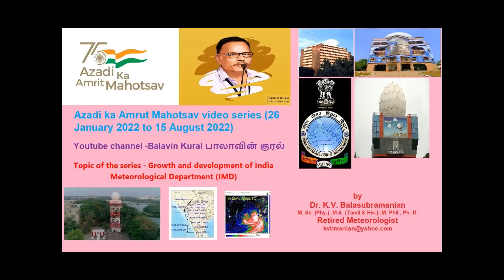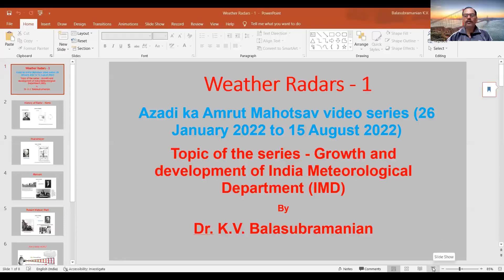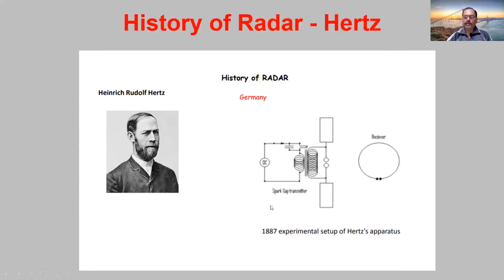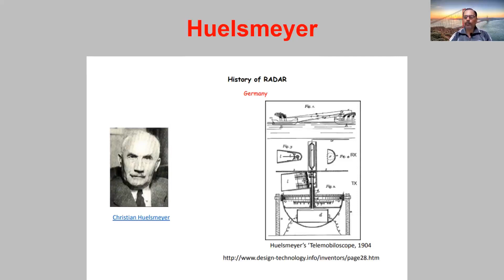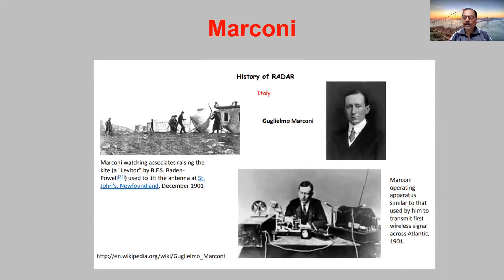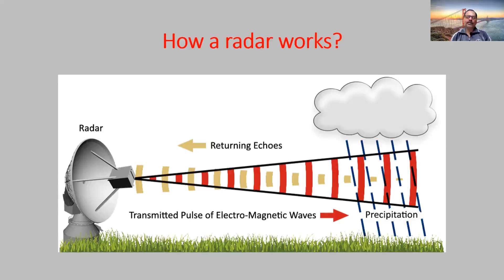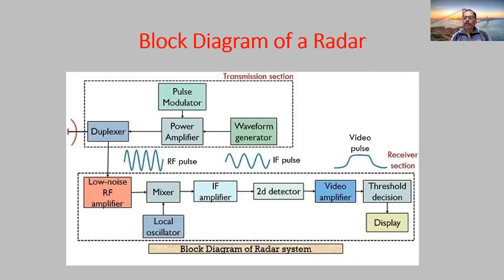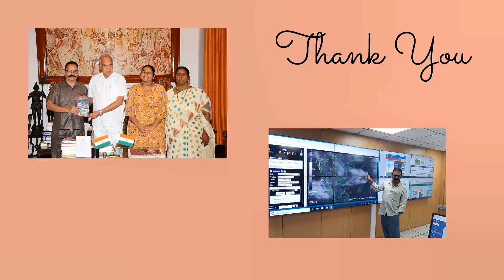IMD 6 Weather Radar 1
Dr. KVB is talking about Weather Radars